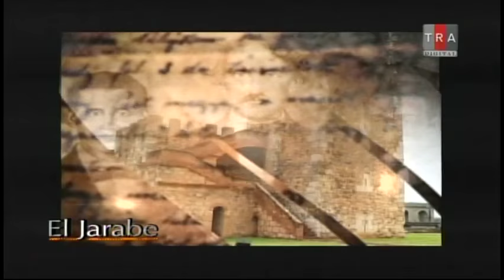El Jarabe Escandalo de Hoy Seg-3 04/05/15